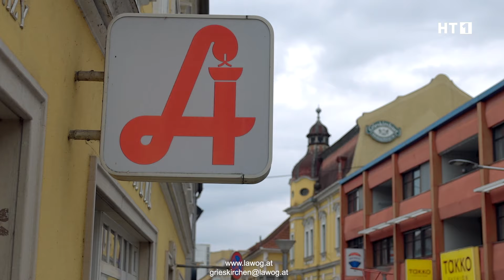LAWOG: Wohnen im Herzen des Hausruckviertels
In der Trattnach Arkade in Grieskirchen errichtet das Unternehmen LAWOG derzeit eine mehrgeschossige, barrierefreie Wohnanlage. Mit dem nun vorliegenden 4. Bauabschnitt wird das Bauvorhaben im Februar 2025 abgeschlossen. Einige wenige Wohnungen sind derzeit noch verfügbar.

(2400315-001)